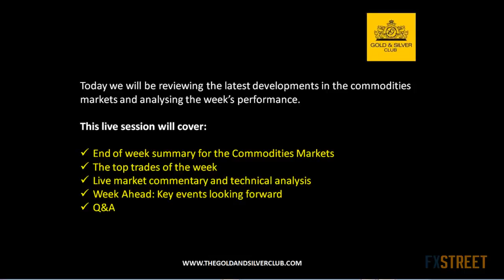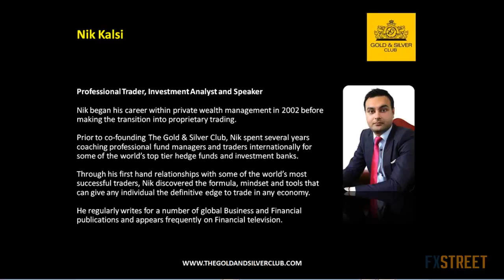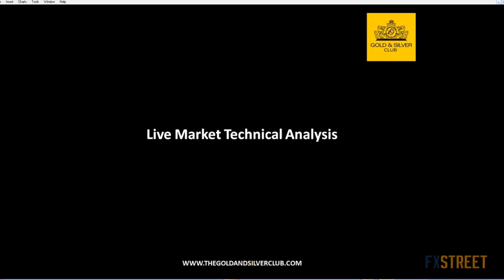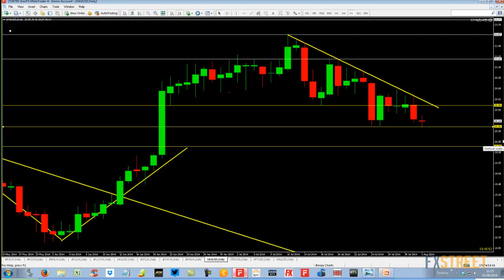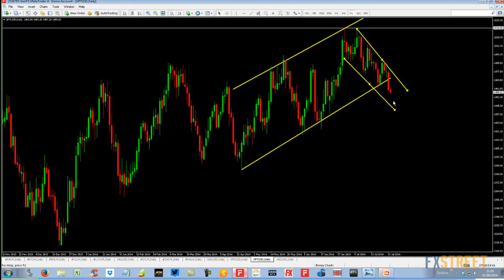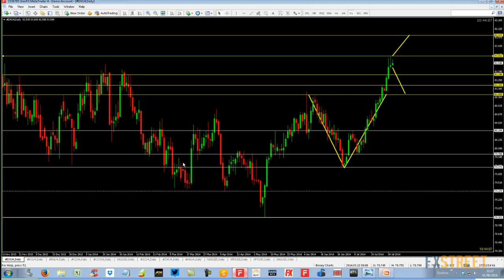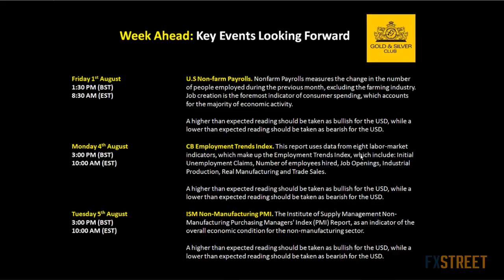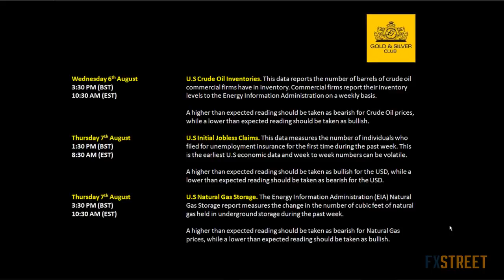Phil Carr: Gold and Silver End of Week Review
Date of issue: 01 August 2014. Speaker: Phil Carr. Join professional traders Phil Carr and Nik Kalsi of The Gold and Silver Club as they review the latest developments in the commodities markets and analysis the week’s performance. This live session will cover: · End of week summary for Gold, Silver and Oil · The top trades of the week · Live market commentary and technical analysis · Week Ahead: Key events looking forward